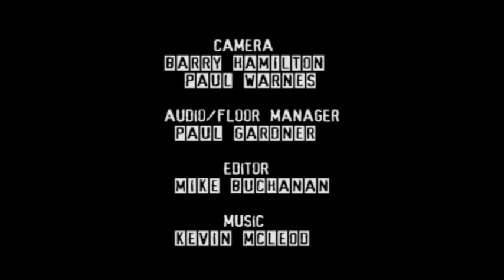The Darren Sanders Show Ep 2 Mick Meredith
Comedian Mick Meredith performs stand up on The Darren Sanders Show pilot series